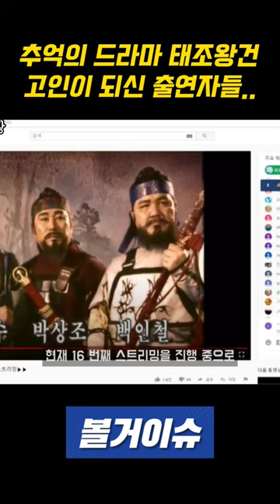추억의 드라미 태조왕건 고인이 되신 분들..